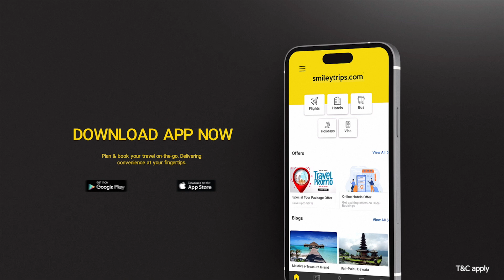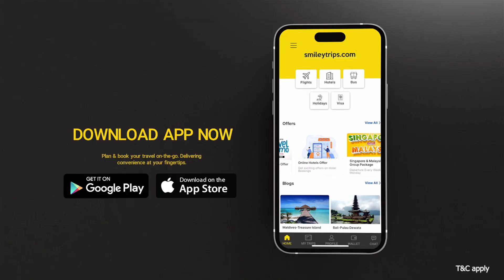LIVE: அண்ணா பல்கலைகழகத்தில் பேராசிரியர்களுக்கு பணி நியமன ஆணைகளை வழங்கிய முதலமைச்சர் ஸ்டாலின் | PTT